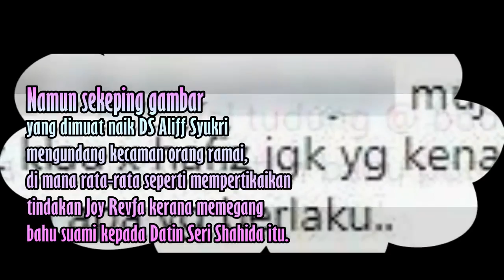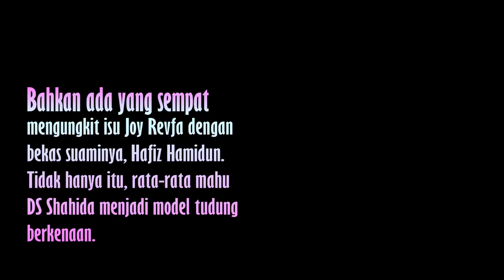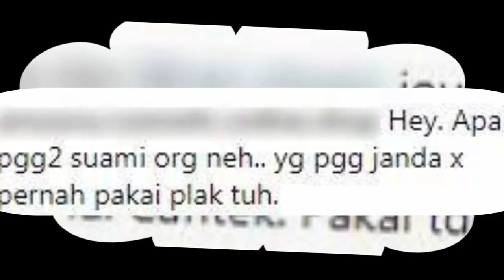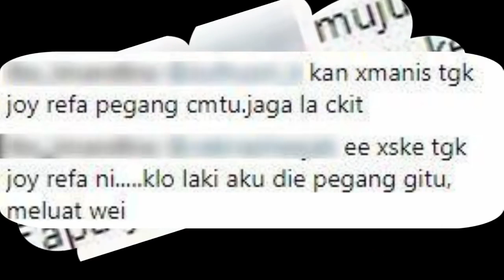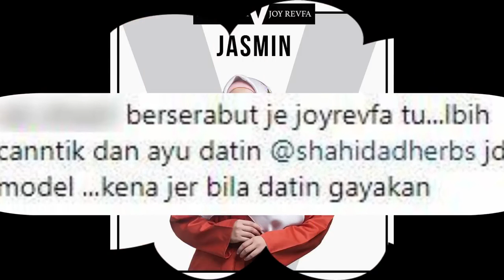Netizen Meluat Joy Revfa Pegang Bahu DS Aliff Syukri